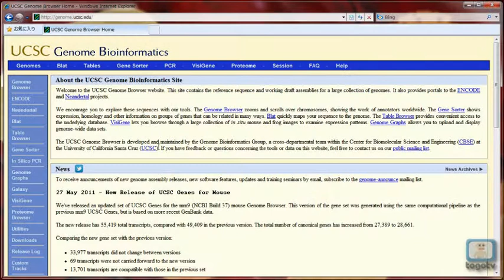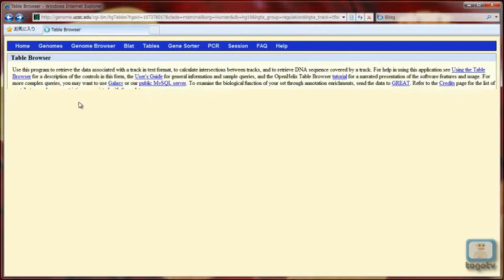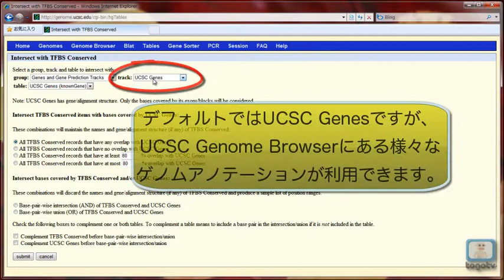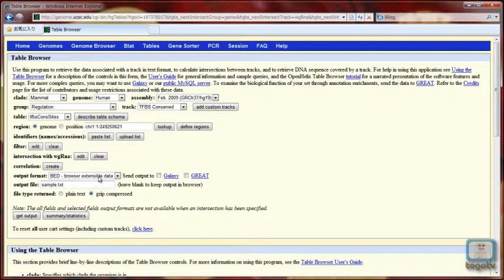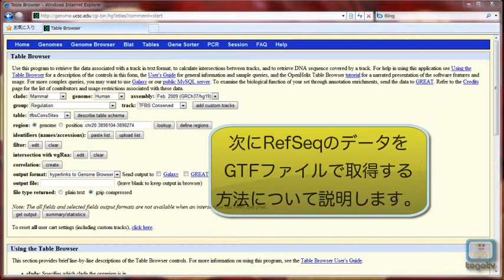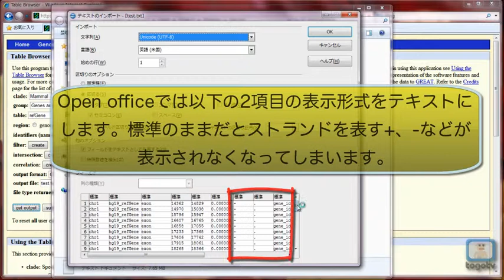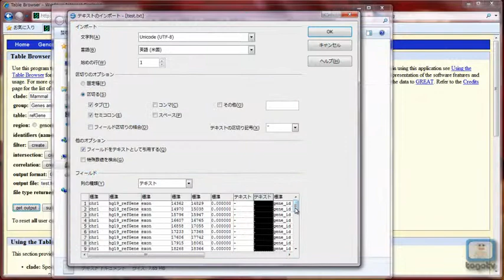UCSC Table Browserを使い倒す 2011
Table Browserは、米国カリフォルニア大学サンタクルーズ校(UCSC)が開発、維持しているUCSC Genome Browserの中のコンテンツの一つで、UCSC Genome Browserで閲覧可能なゲノムアノテーションから独自の基準でフィルターをかけ、欲しいデータだけに絞り込んで閲覧することができるサービスです。

今回は、UCSC Genome Browserで提供している転写因子結合サイト(TFBS: Transcription Factor Binding Site)の情報からエストロゲン受容体α(ER-alpha)の結合サイトのみ選んだ上で、sno/miRNAの遺伝子コード領域と重なるものだけを抽出してきてそのゲノム上の領域をUCSC Genome Browserで閲覧するまでのウェブブラウザー上での解析フローと、RefSeq(NCBIが提供する配列解析に使うための文字通り"reference"となるべき配列データベース)のデータをGTFファイルで取得する方法について説明しています。